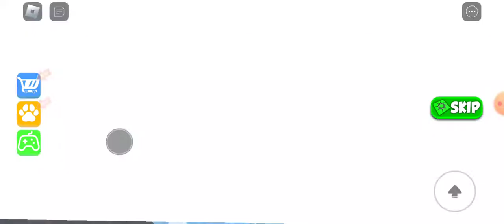Escape the butcher shop obby Roblox Pena que desconectou 😞😠